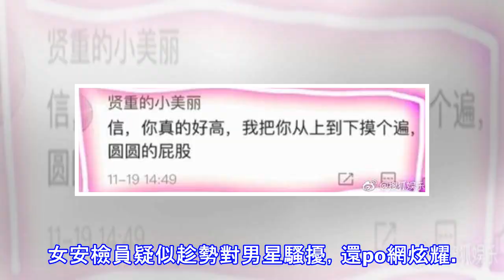「信」中國通關遭性騷擾 女安檢得寸進尺：你穿太少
「信」中國通關遭性騷擾 女安檢得寸進尺：你穿太少 信傳出在安徽機場遭女安檢員性騷擾。（翻攝自微博）〔記者翁子涵／台北報導〕「信」蘇見信擁有高亢嗓音和191公分的好身材，日前微博瘋傳他在安徽合肥的新橋機場，遭女安檢員藉職務之便，趁勢摸他屁股騷擾，此舉讓粉絲大動肝火，紛紛向機場投訴。 近日在微博瘋傳一名機場女安檢員，趁著信安檢時，順道對他上下其手，還意猶未盡大膽在微博寫道「信，你真的好高，我把你從上到下摸個遍，圓圓的屁股」、「剛才把你從上到下摸個遍，你衣服穿太少……」。女安檢員疑似趁勢對男星騷擾，還po網炫耀。（翻攝自微博） 言論一出引來粉絲火大，狂向機場投訴，事後該名安檢員也發文致歉：「發布了一...